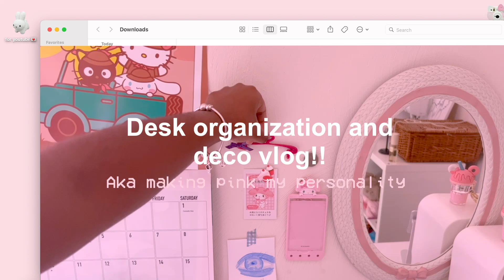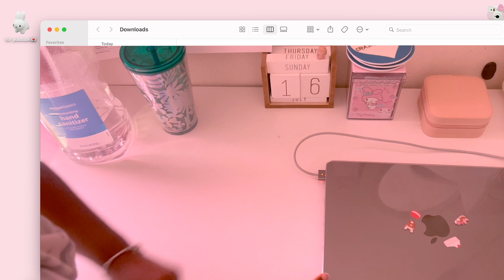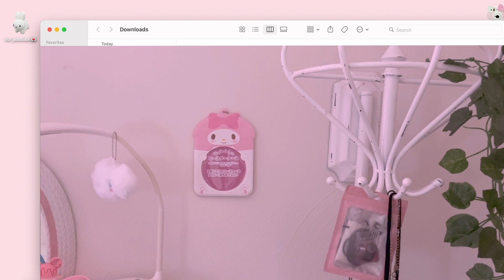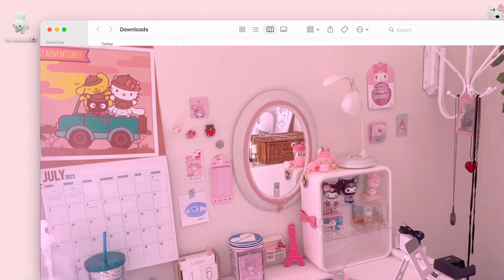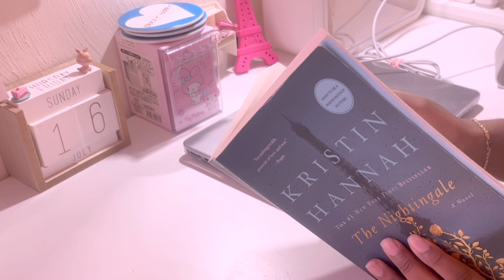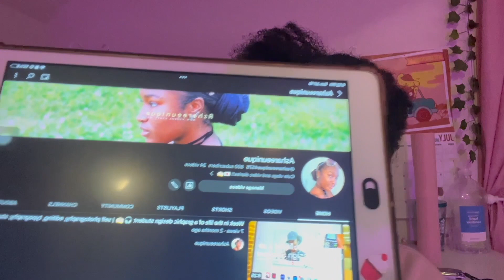Organizing my desk + HUGE decorating updates to my wall